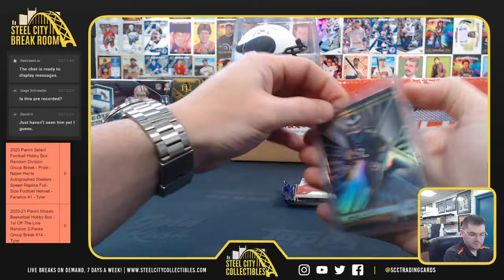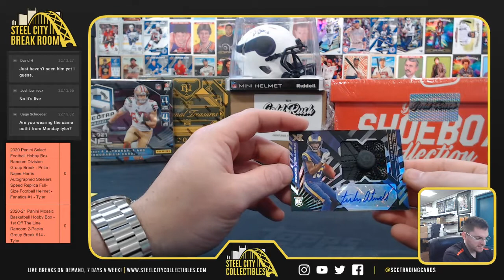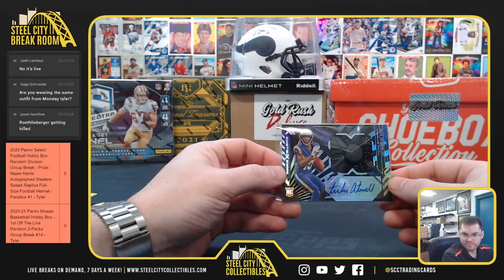2021 Panini XR Football Box - David H